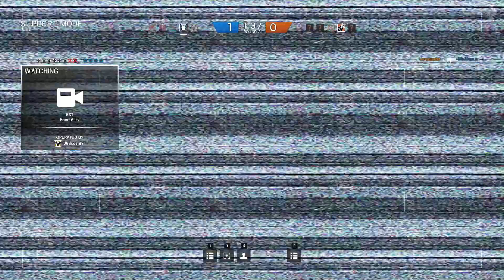DER DEAGLE KLICK - RAINBOW SIX SIEGE - Let's Play RBSS - Dhalucard